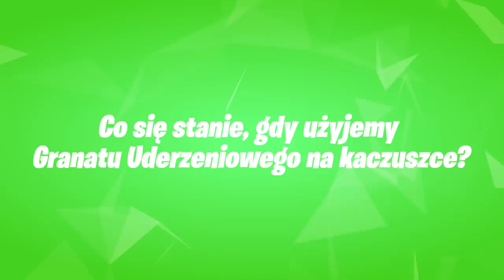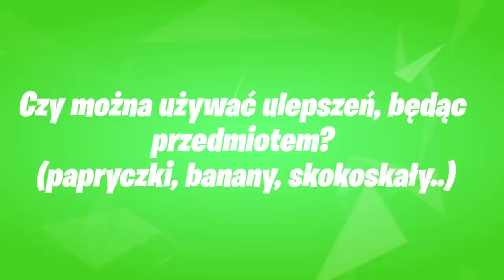Co się stanie, gdy DROP wyląduje na PIŁCE PLAŻOWEJ? Pogromcy Mitów Fortnite!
🎁 Aby wziąć udział w konkursie na UDZIAŁ W ODCINKU, należy:
- zostawić łapkę w górę i komentarz z nickiem w Fortnite
- wpisać kod AIRNEST w sklepie

💡 Inne rzeczy, które mogą cię interesować:
⠀⠀• Gram na PC, a jego podzespoły to m.in.:
⠀⠀- Obudowa PC: Nzxt H700i matowa czarna niebieska
⠀⠀- Procek: Intel Core i9-9900K 8x 3.60GHz
⠀⠀- Chłodzenie Procka: Nzxt Kraken X72
⠀⠀- Karta Graficzna: RTX 2080Ti
⠀⠀- Płyta główna: MSI MEG Z390 GODLIKE
⠀⠀- Pamięć RAM: G.SKILL 32GB 3200MHz Trident Z RGB LED CL14
⠀⠀- OS: Windows 10 Pro